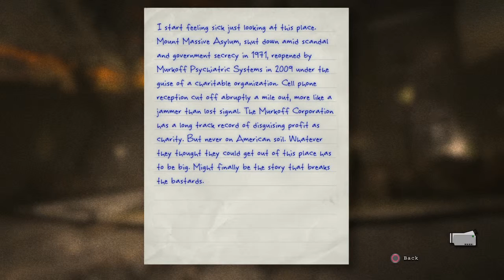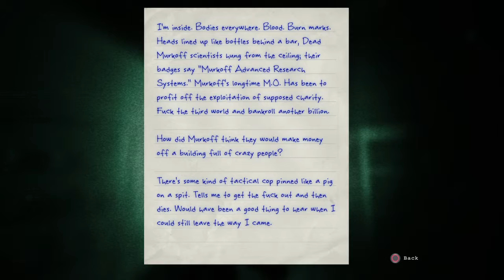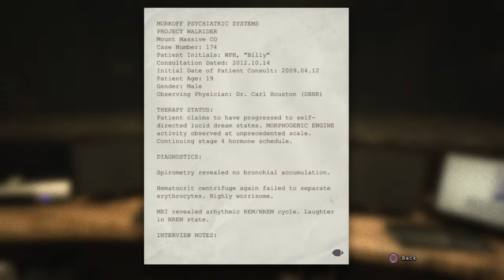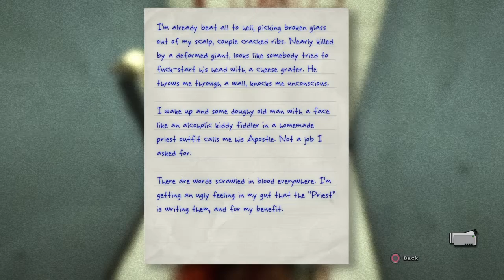[1] outlast [1]